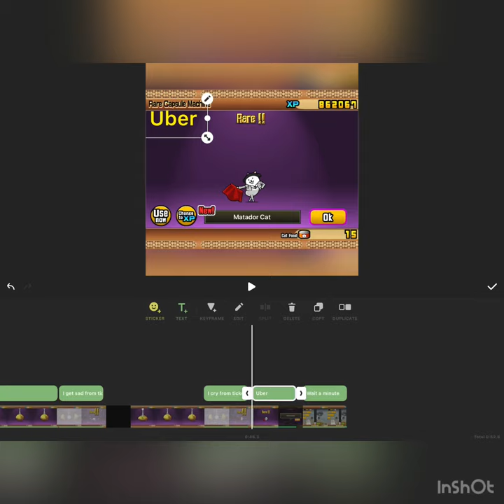Battle cats rare tickets be like